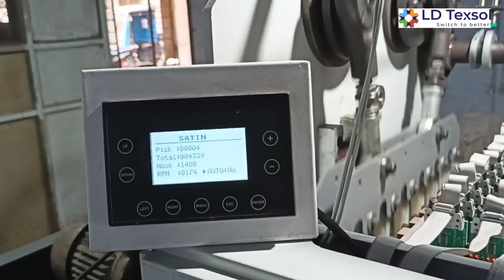Electronic Jacquard Machine 960 hooks | Jacquard loom machine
Best quality Electronic Jacquard by LD Texsol is suitable for rapier and looms with a speed of 300 rpm. The jacquard machine is made of a heavy and rigid structure.
S&S M5 modules
High-quality imported bearing